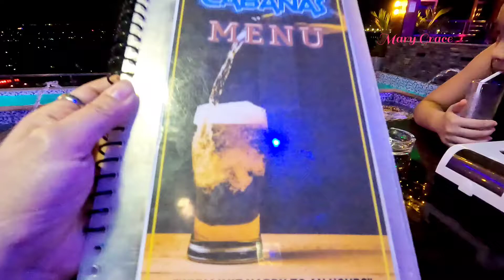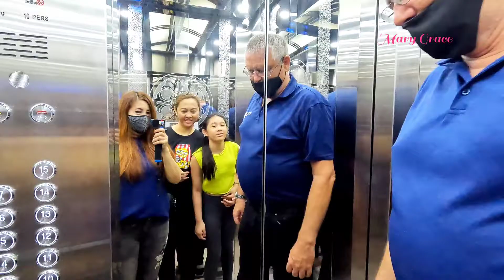CABANAS ROOFTOP RESTO BAR AT ANGELIC PREMIERE RESIDENCES ANGELES CITY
Musician: @iksonmusic